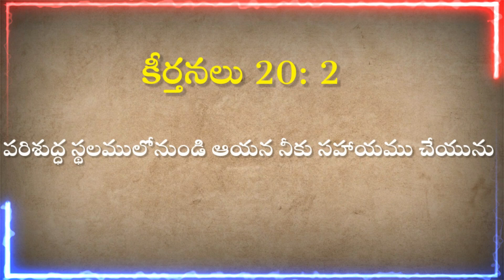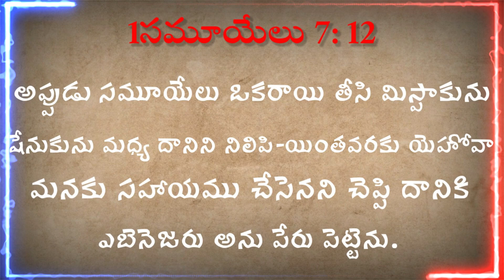దేవుడు మనకి పరిశుద్ధ స్థలముగా ఉండాలంటే? || Anjali Evangelist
If you are lead by the spirit to support this ministry,
which is reaching millions across the world,
contribute now!

Our Account Details:
🔵Axis Bank Details

KALYANAPU ANJALI
Axis Bank
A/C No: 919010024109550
IFSC CODE : UTIB0000289
Branch : Sanjeevreddy Nagar, Hyderabad